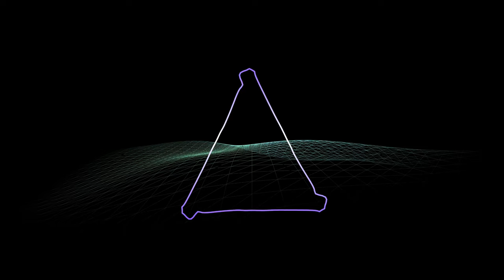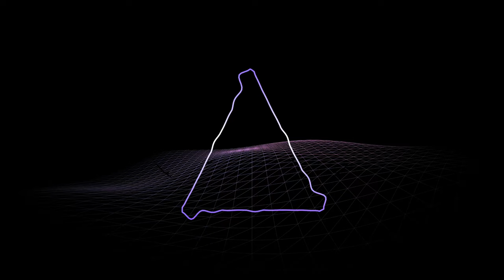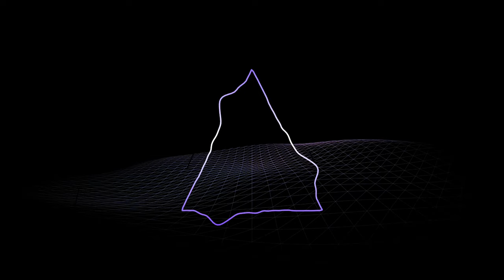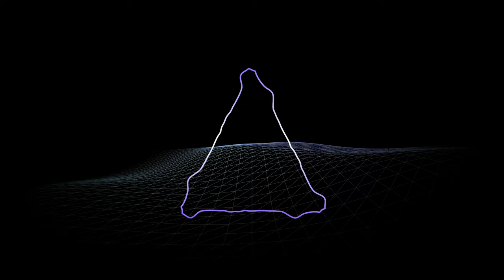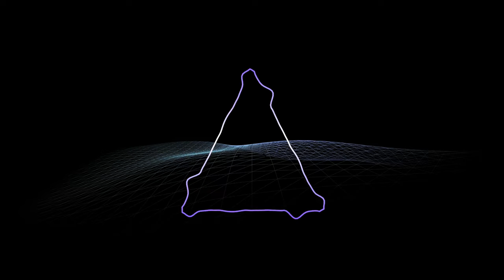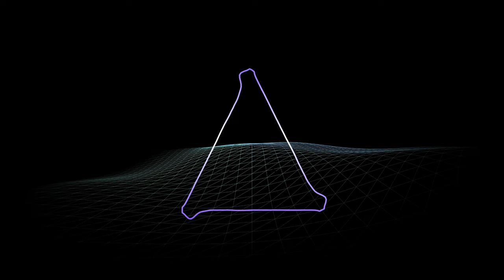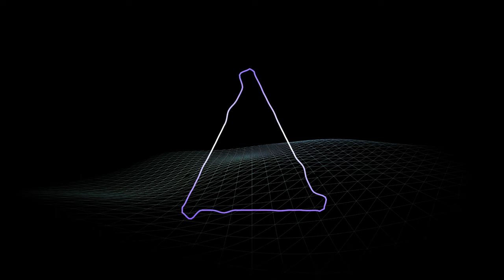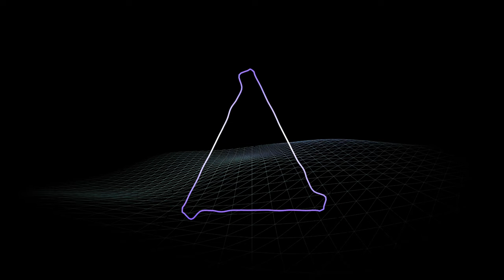1 Hour Mix [Chill] - 250224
Visualisers by vizzy.io

When I am producing these tracks I don't start with a genre in mind, I just start and follow the sound.